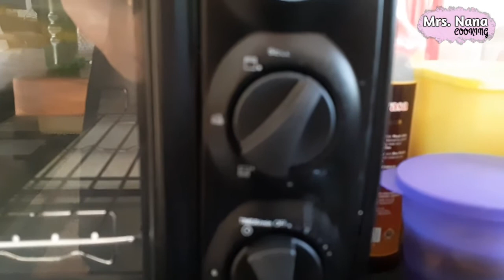Delicious Pineapple Bread Recipe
Hallo friend apa kabar?

Selamat datang kembali di channel Mrs. Nana cooking

Hari ini...saya membagikan Resep Roti Nanas... rasanya mak nyuss & lembut banget

Roti ini temen2 bisa stock di freezer, untuk sarapan maupun nyemil di sore hari

Malamnya keluarin... besoknya bisa langsung dimakan tanpa dipanaskan

Sangat pas dimakan bersama minum teh panas atau coklat panas.

Bahan :
- 300 g Nanas
- 600 g Terigu pro tinggi
- 200 ml Susu cair atau 2 sdm susu bubuk full cream + 200 ml air
- 70 g Butter / mentega
- 50 g Gula merah / putih
- 2 1/2 sdt Ragi saff
- 1 1/2 sdt Garam
- 1 btr Telur
- 1 sdm kayu manis bubuk
- 200 ml air u/ ngejuice nanas
- 1 sdm Susu bubuk + air u/ oles permukaan roti

 Welcome back to Mrs.  Nana cooking

 Today ... I am sharing the Pineapple Bread Recipe ... it's delicious & very soft

 This bread, friends, can be stocked in the freezer, for breakfast or snacking in the afternoon

 The night comes out ... the next day you can eat it immediately without heating it

Perfect to eat with hot tea or hot chocolate .

 Material :
 - 300 g Pineapple
 - 600 g of high pro flour
 - 200 ml of liquid milk or 2 tablespoons of full cream powdered milk + 200 ml of water
 - 70 g Butter / butter
 - 50 g brown / white sugar
 - 2 1/2 tsp Saff yeast
 - 1 1/2 tsp Salt
 - 1 egg
 - 1 tablespoon ground cinnamon
 - 200 ml of water for juicing pineapple
 - 1 tablespoon powdered milk + water to rub the surface of the bread